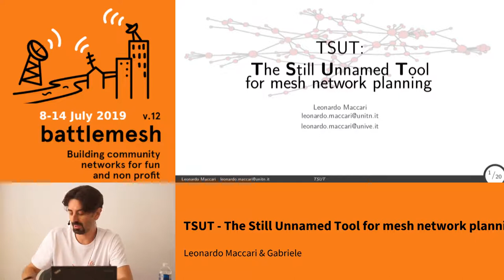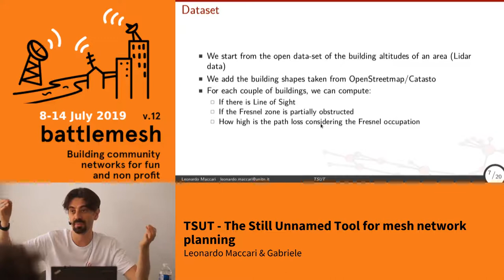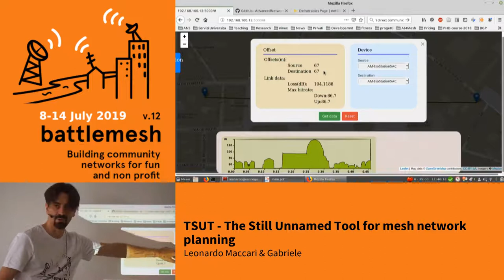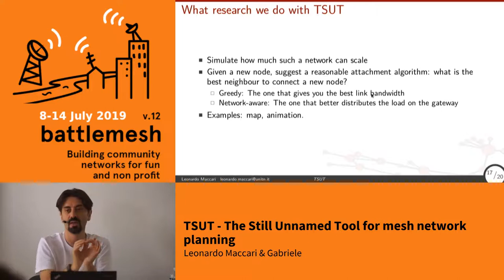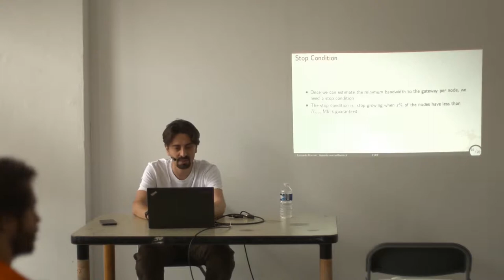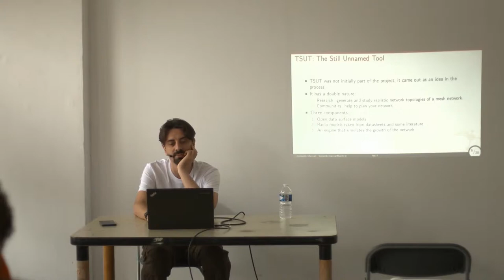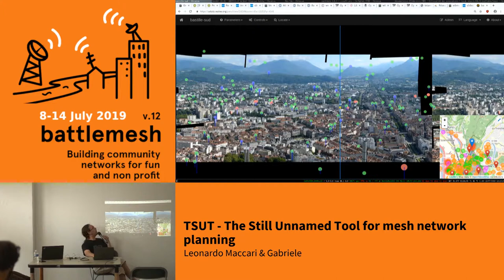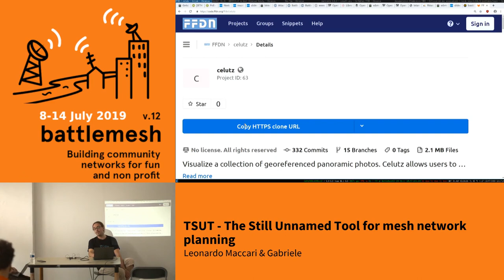TSUT: The Still Unnamed Tool for mesh network planning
At the university of Trento, we are developing a tool (still without a name) that tells you if there is line-of-sight between two buildings and an estimation of how much bandwidth you can achieve, based on the datasheets from real devices. It uses open data from LIDAR traces to have real building altitudes and tries to suggest what is the best option when you add a new node and you can choose between several potential neighbors. It is Open Source, it is still a work in progress, but we are glad to share it and gather feedback from the community.